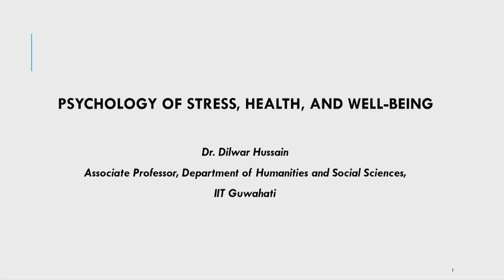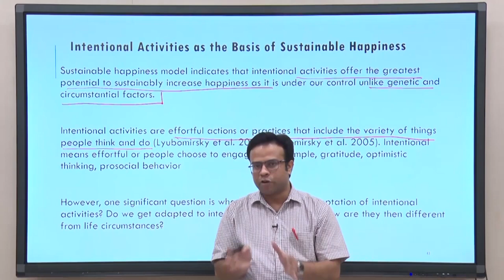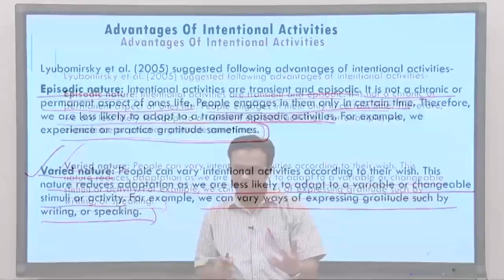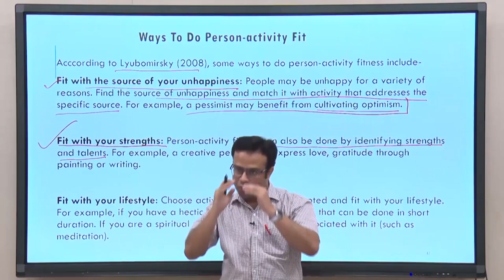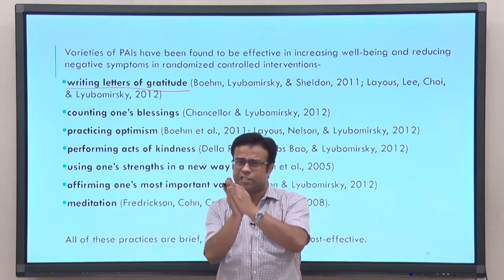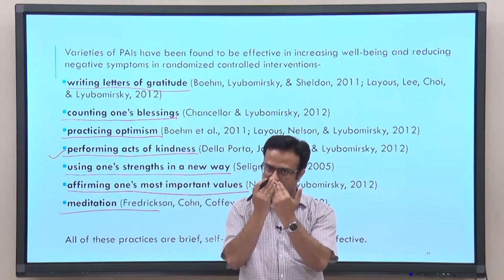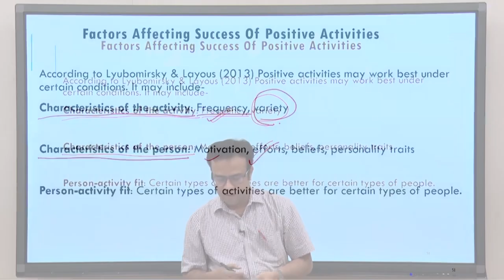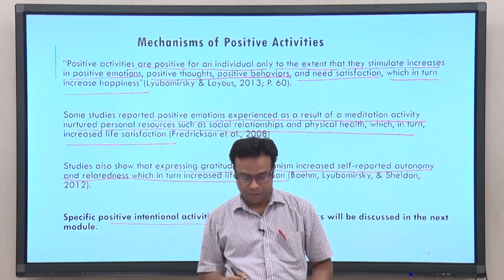Lec 24 : Sustainable happiness with intentional activities